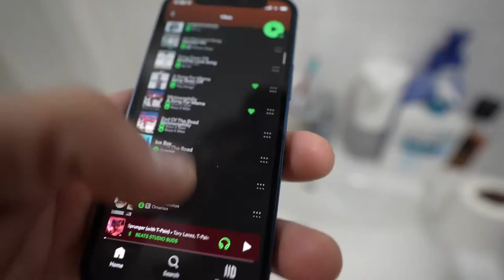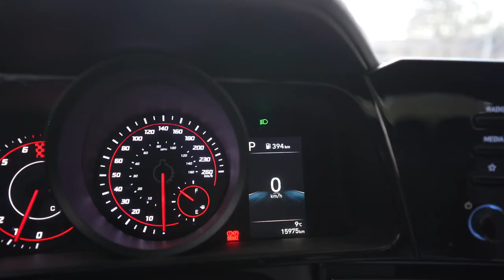In Your 20s or 30s, Which Do You Miss More?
In this week's vlog someone asked me do you miss your being 20.